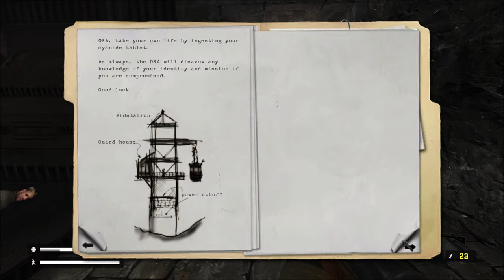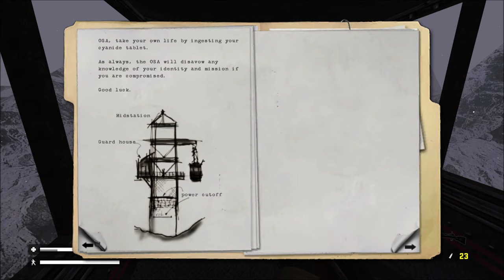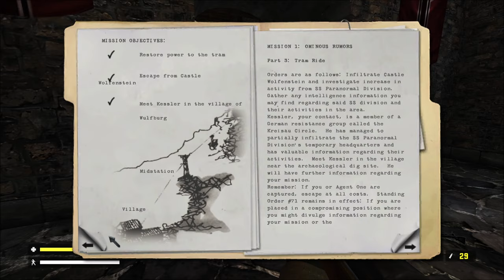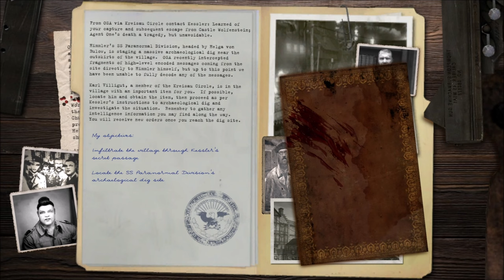Wolfenstein "RealRTCW 4.0" - Ominous Rumors: Tram Ride - No Comments (4K)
Story so far: “B.J.” Blazkowicz has fled the prison and fought through the keep. It is time to take the tram down to the village below.

Information: This Let's Play uses the RealRTCW mod version 4.0 and was captured in 4K. All secret areas will be found in the game.

- Highlights: Mission 01 - Level 03 Tram Ride -
00:00 - Video starts
00:03 - Level 03 - Tram Ride - Mission Briefing
00:30 - Please like and subscribe
01:20 - Let's be accurate
02:15 - The Eagle has landed?
03:27 - An intruder!
04:00 - Objective Complete
04:45 - Clearing the tram
06:00 - A snowy view
07:42 - Who is in there?
09:35 - Sneaking inside
10:08 - Objective Complete - Cutscene
11:05 - I am Kessler!
11:38 - Mission Cleared - Stats
12:44 - End of video and Level 03!

Video format: 4K
Game version: GOG
Language: English
Commentary: No - But I will read texts in game